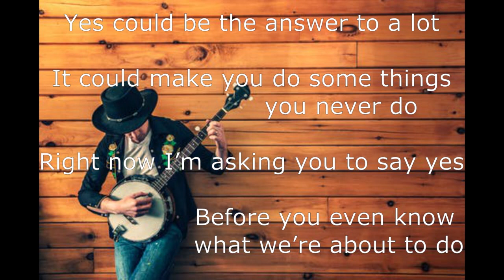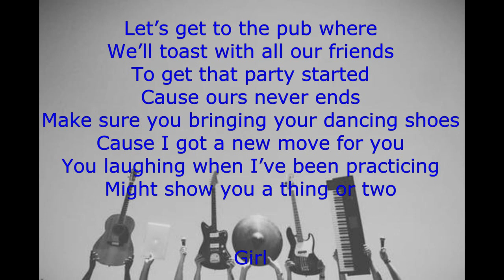BERA - She Said Yes not (Official Lyrics Video)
BERA - She Said Yes (Official Music Video)

"BERA - She Said Yes" :

Yes could be the answer to a lot
It could make you do some things you never do
Right now I’m asking you to say yes
Before you even know what we’re about to do

We could leave this party
We could leave this night
We could go somewhere where I could wear a suit and tie
If this sounds like a party
I’ll see you in your dress
This is when I get to step back up
And tell the crowd

(oooh)

Singing high cause I don’t think they heard

(oooh)

Let’s get to the pub where
We’ll toast with all our friends
To get that party started
Cause ours never ends
Make sure you bringing your dancing shoes
Cause I got a new move for you
You laughing when I’ve been practicing
Might show you a thing or two

Girl

(oooh)

BERA - She Said Yes (ოფიციალური სიმღერები ვიდეო)

BERA - მან თქვა დიახ (ოფიციალური მუსიკა ვიდეო)